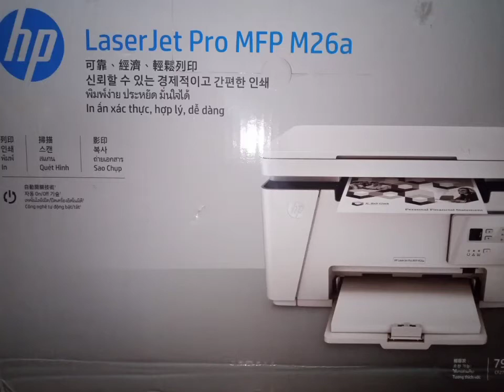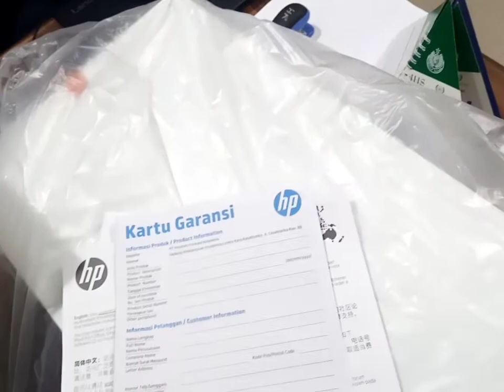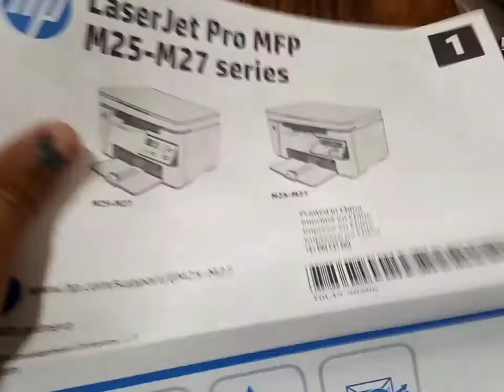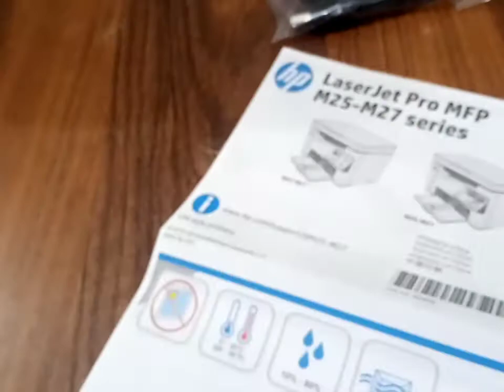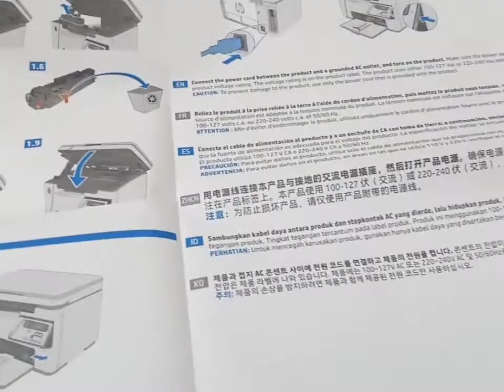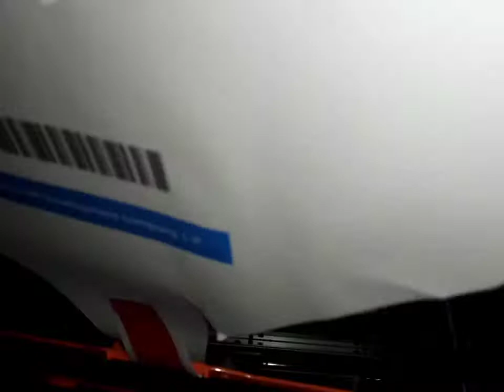HP M26 MFP Hp Laserjet Unboxing Pakistan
HP LaserJet Pro M26nw Printer; Preinstalled HP Original Introductory Black LaserJet Toner Cartridge; Getting Started Guide, Setup poster, Support flyer, Warranty Guide; Software drivers and documentation on CD-ROM; Power cord; USB cable

Hi-Speed USB 2.0 port; built-in Fast Ethernet 10/100Base-TX network port; built-in Wi-fi 802.11b/g/

Number of copies; Lighter/Darker; Reduce/Enlarge; Optimize (draft, text, mixed, picture); Paper Size